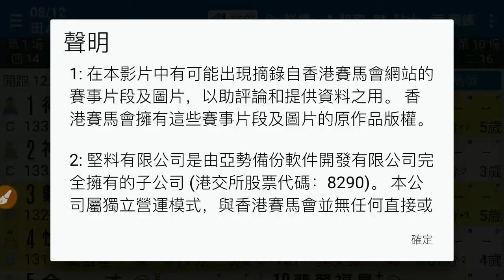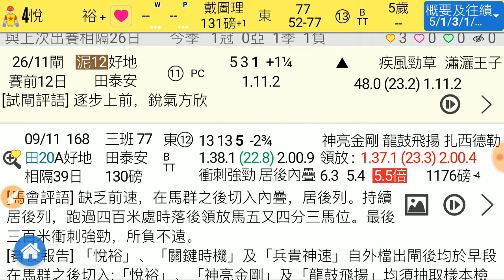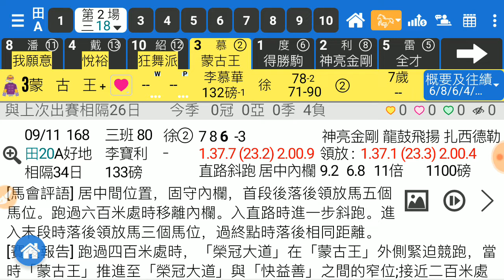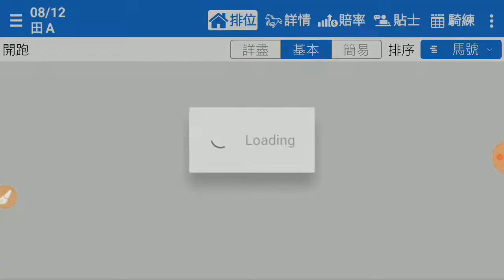賽馬精選 第2場 我𢥧意 今次坐正 「風之子」2019-12-08